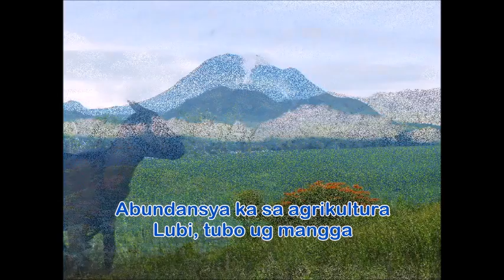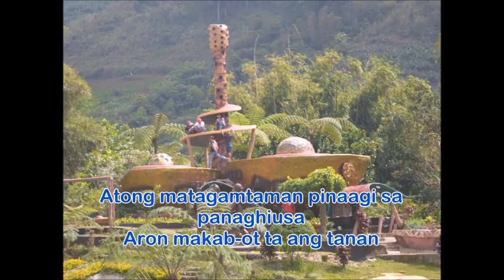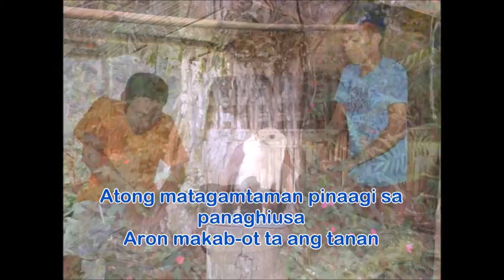Himno Digosenyo (Digos City Hymn)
Hinigugma namong siyudad nga Digos
Gigasa ka sa Diyos
Gibutang ka sa gulpo sa Dabaw
Tiilan sa Mt. Apo ning Mindanaw

Abundansya ka sa agrikultura
Lubi, tubo ug mangga
Kasagingan, humayan ug uban pa
Mga gulayan sa kabukiran

Gihigugma ka namo Digos
Kadungganan kanimo among nakab-ot
Giila’ng unang siyudad niining lalawigan
Halangdon nga siyudad sa tanan

Managlahing pundok sa katawhan
Bagobo, Kalagan ug B’laan
Bisaya, Muslim, ug uban pa
Nagkahiusa ta sa kalambuan

Digosenyo, maghugpong ‘tang tanan
Ang kalipay, kalinaw ug kalampusan
Atong matagamtaman pinaagi sa panaghiusa
Aron makab-ot ta ang tanan